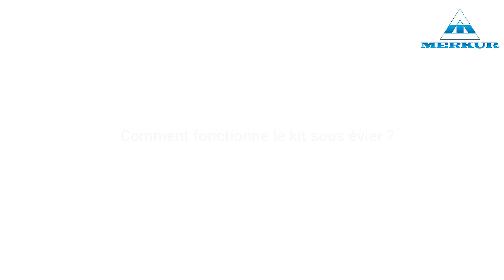Présentation du kit de purification AQUA UTRAPUR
Depuis plus de 50 ans, la marque française MERKUR est spécialisée dans la maîtrise et le contrôle de la qualité de l’eau. 💧 Elle développe toute une gamme de produits afin de purifier, d’éliminer les polluants ou encore de réduire le tartre.

Le kit de purification AQUA ULTRAPUR a été conçu pour améliorer la qualité et le goût de l’eau du robinet. Doté de 4 cartouches, il vous garantit une eau pure et saine à boire au quotidien. Chacune d’entre elles effectue un traitement précis pour une action complète. Ainsi :
➡️ la cartouche rouge élimine les impuretés en suspension
➡️ la cartouche jaune élimine les polluants et le chlore
➡️ la cartouche rose élimine les micro-organismes
➡️ la cartouche bleue élimine les goûts et les odeurs

Ce kit s’installe facilement sous tous les robinets d’évier (raccordement double femelle 1/4"). Sa mise en service est immédiate et rapide. Une fois en place, il est capable de remplir 1 bouteille d’eau traitée en à peine 30 secondes grâce à son débit de 2 L/minute. Pour éviter les pertes de charge, l’idéal est d’installer l’appareil au plus près du point d’eau. 👈

De plus, il est équipé d’un système « push & clips » qui permet le remplacement des cartouches par simple clip et sans couper l’eau. En moyenne, il est recommandé de les changer tous les 6 mois ou au retour des vacances afin de garantir une complète efficacité de l’appareil.

Retrouvez le kit AQUA ULTRAPUR et ses cartouches sur notre boutique en ligne :